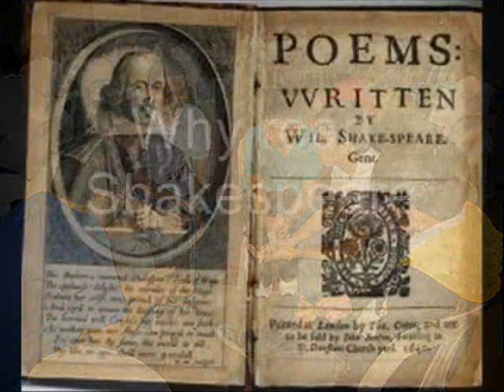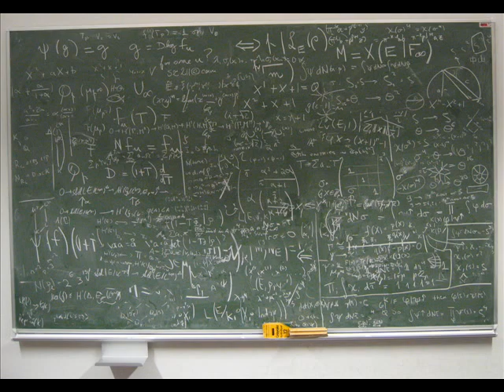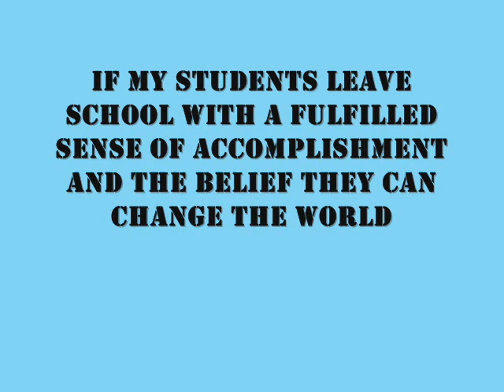Educational Philosophy - Fodor